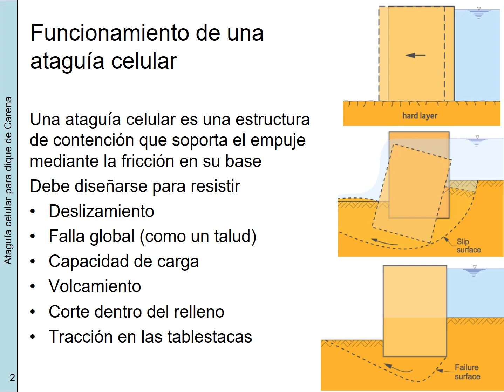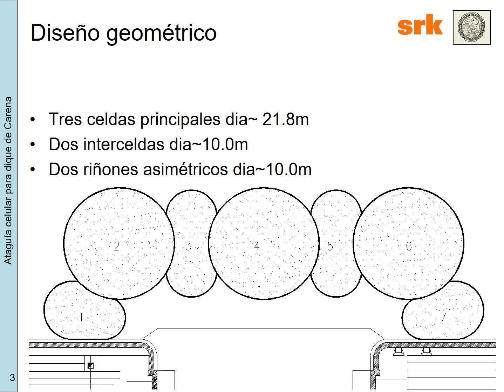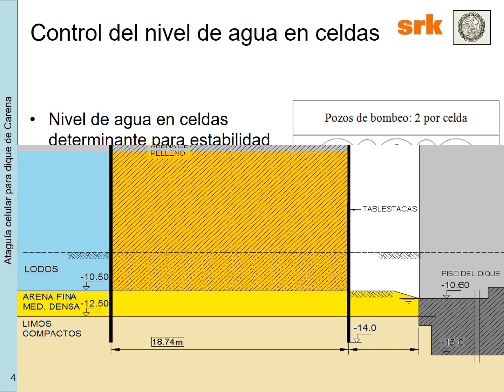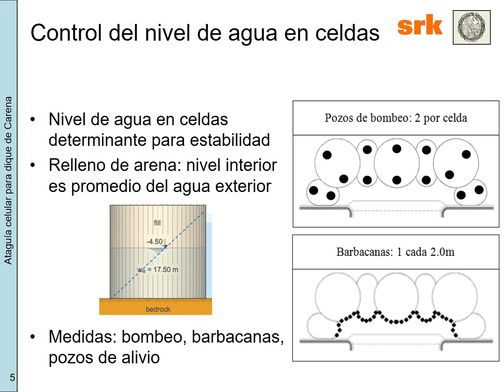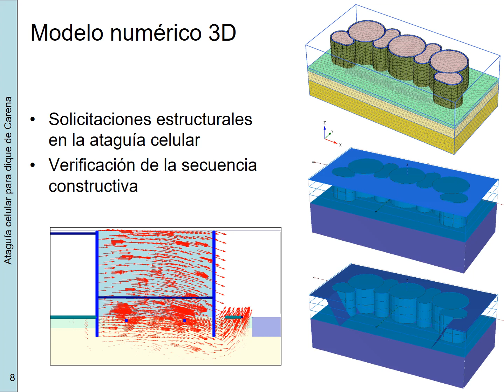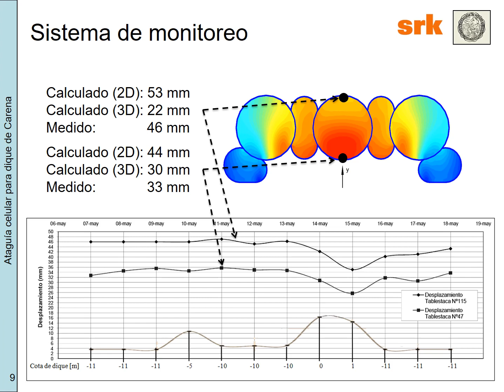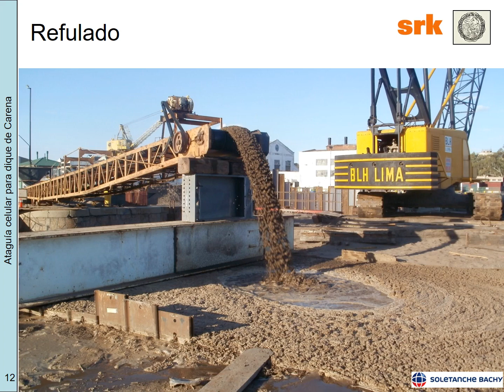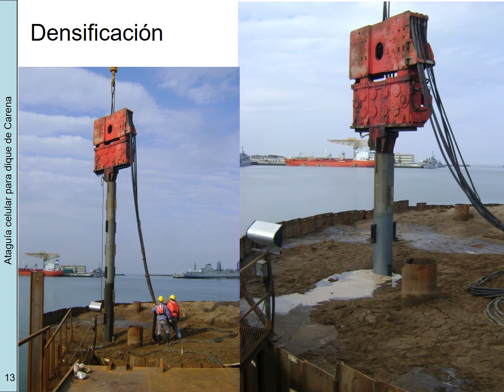514 Dique de Carena